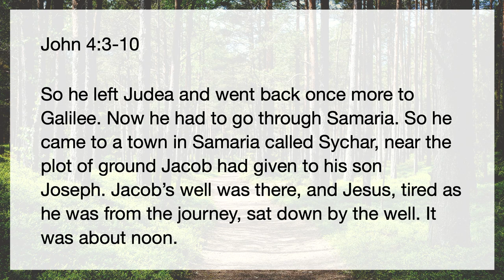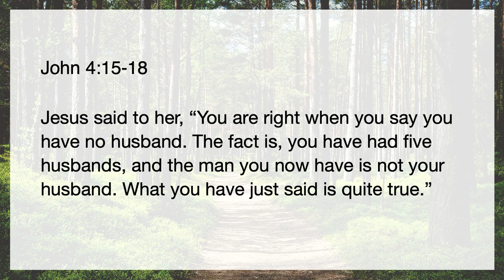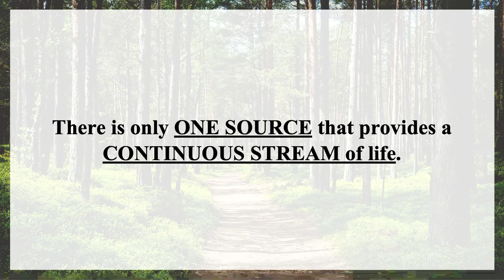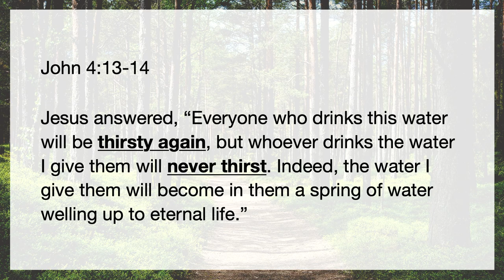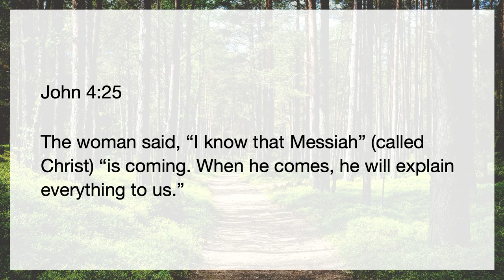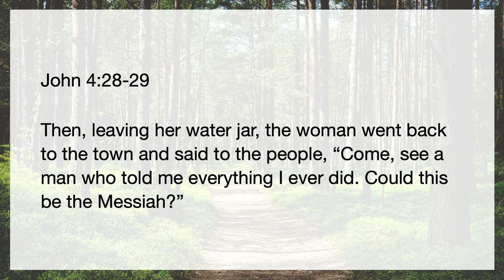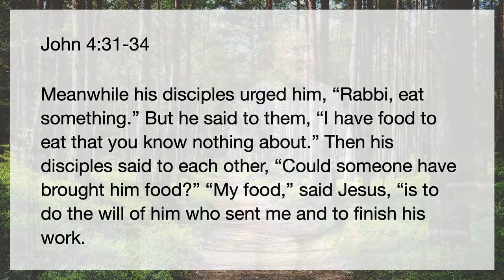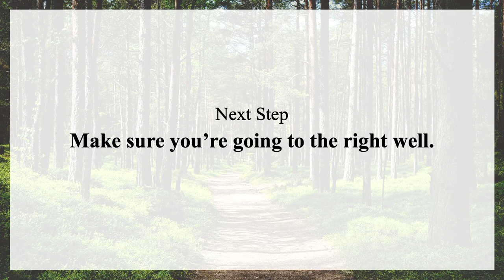Abandoned Jars / Week 3 / Chris Workman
Trailhead Community Church is a non-denominational Christian church in Chapel Hill, NC. We hope this worship and teaching helps you to walk with Jesus and invite others along!